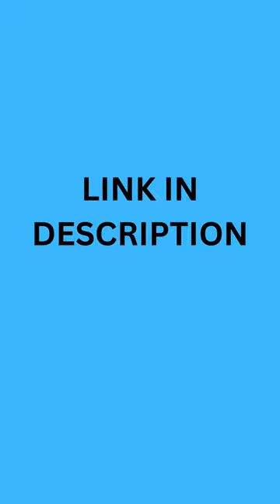Morocco Muslim Dress Women Abaya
Morocco Muslim Dress Women Abaya Kaftans Polka Dot Evening Dresses for Woman Dubai Turkey Islam Long Dress Robe Femme Vestidos

Bohemian Fashion Casual Oversized Abaya Kaftan Robe ZANZEA Spring Floral Print Muslim Dress O-Neck Full Sleeve Tiered Sundress